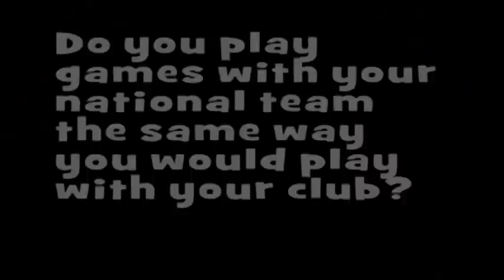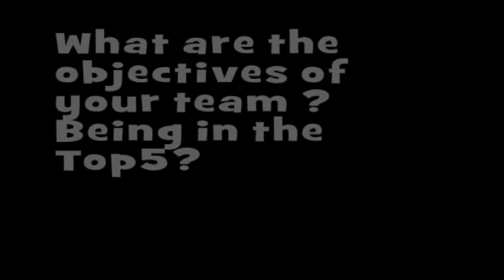Euro Ladyface : Evina Maltsi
Ladyface Evina Maltsi playing for Greece - Euro 2011